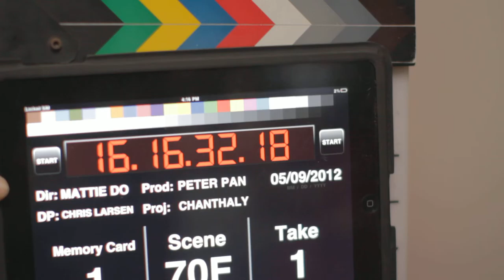070F1 Chanthaly Open Source Project Footage